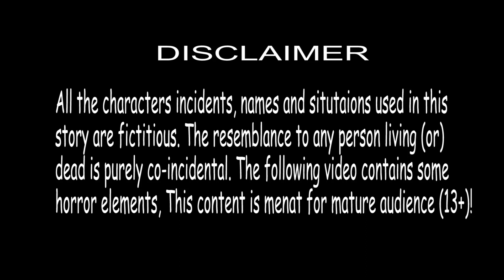ஏழை மக்களுக்கு உணவு கொடுக்கும் பேய் - Helping Ghost Story - Tamil Stories - Tamil New Stories 2020